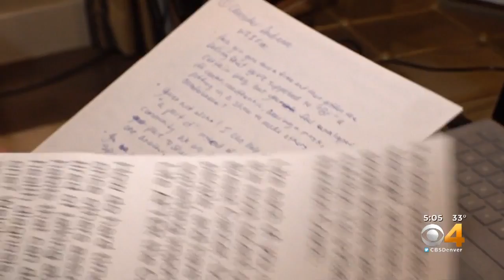Victoria Martin, A Mother Of 4, Gaining The Upper Hand On Rare But Deadly Form Of Cancer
She did everything she was supposed to, from getting routine mammograms to eating right, but it was an extra measure that helped her find breast cancer and ultimately it saved this mom's life.